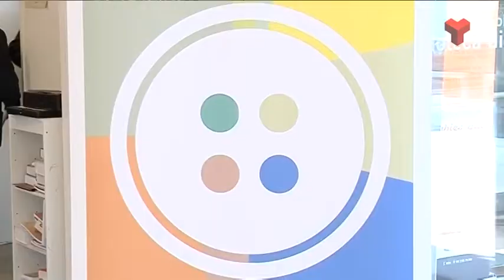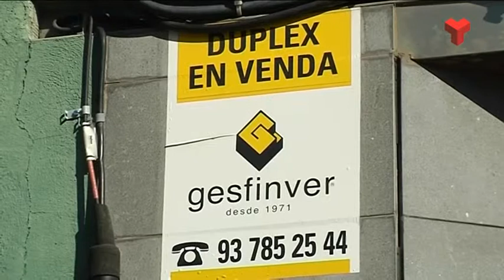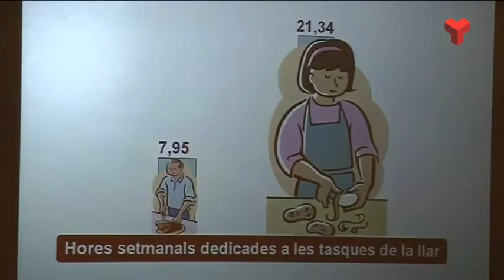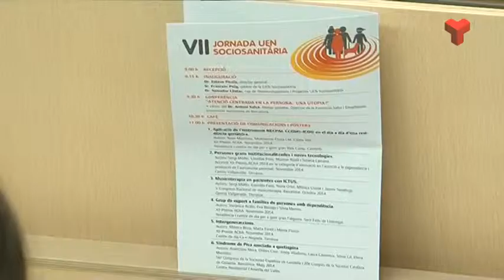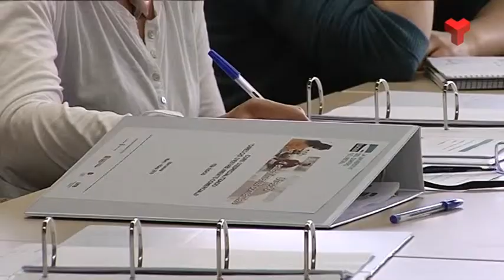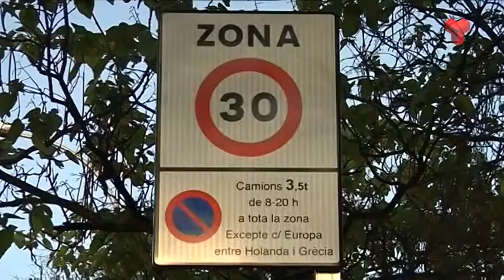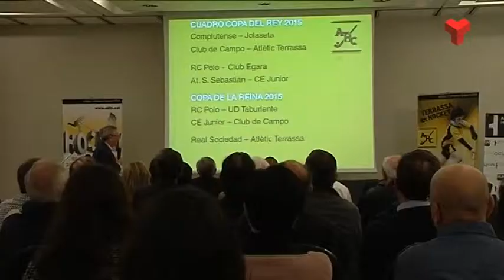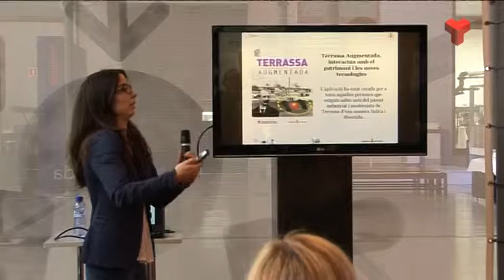Informatiu Vespre dijous 12-03-2015 de Canal Terrassa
L'Informatiu Vespre de Canal Terrassa Vallès d'aquest dijous 12 de març de 2015, presentat per Laura Contreras i Joan Gutiérrez. Més informació a